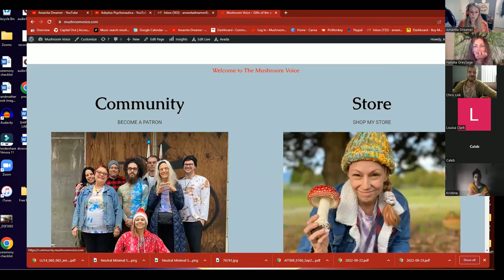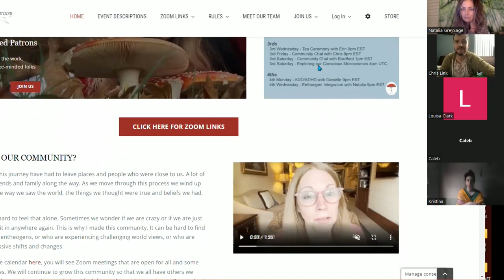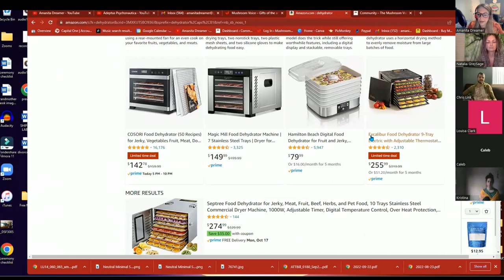Zoom With Dreamer Recording